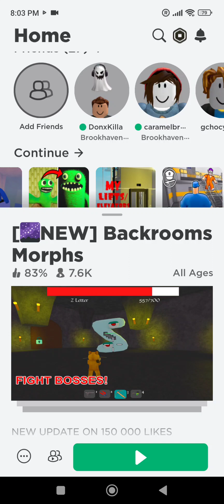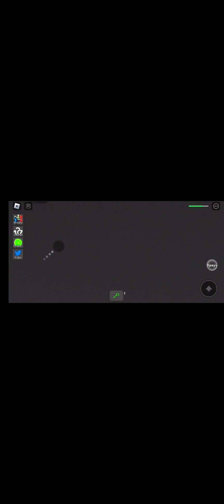Roblox Backrooms, Роблокс.